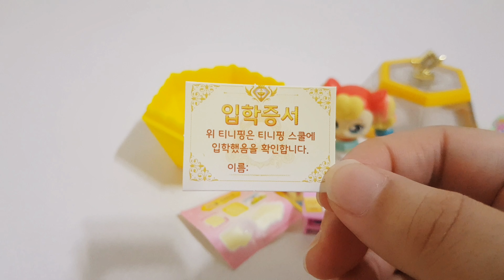반짝반짝 캐치 티니핑 시즌2 장난감 메모핑 피규어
반짝반짝 캐치 티니핑 시즌2 장난감 메모핑 피규어 소개해요.